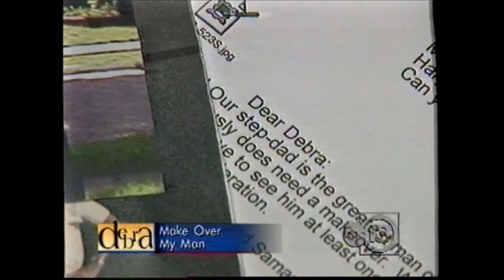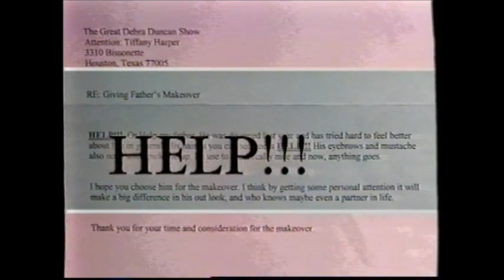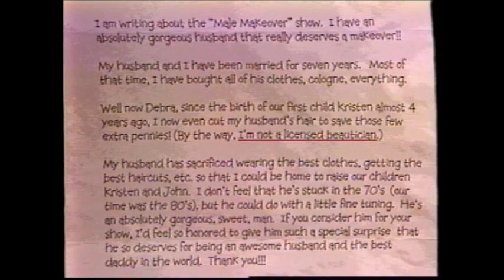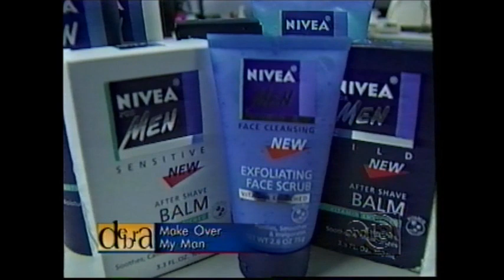The Debra Duncan Show 2001 ABC 13 KTRK Houston Tx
Twin male summer makeovers.